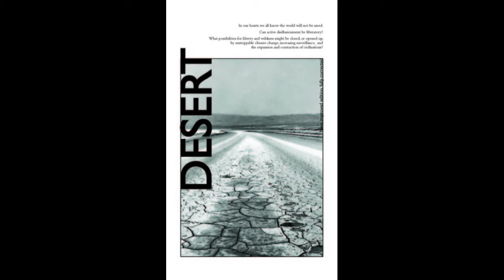"Desert" by Anonymous, Chapter 8: Conservation Amidst Change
Author’s Note
I have written Desert as a nature loving anarchist primarily addressing others with similar feelings. As a result I have not always explained ideas to which I hold when they are, to some extent, givens within many anarchist and radical environmental circles. Hopefully I have written in an accessible enough manner, so even if you don’t come from this background you will still find Desert readable. While the best introductions to ecology and anarchy are moments spent within undomesticated ecosystems and anarchist communities, some may also find the following books helpful — I did.

Peter Marshall, Demanding the Impossible: A History of Anarchism (London: HarperCollins, 2008).

Fredy Perlman, Against His-story, Against Leviathan (Detroit: Black & Red, 1983).

Christopher Manes, Green Rage: Radical Environmentalism and the Unmaking of Civilization (Boston: Little, Brown and Company, 1990).

Clive Ponting, A Green History of the World (London: Penguin Books, 1991).

Forward!
Something haunts many activists, anarchists, environmentalists, many of my friends. It haunted me. Much of our subcultures tell us it’s not there, that we can’t see it, hear it. Our best wishes for the world tell us not to see it. But for many, despite their best efforts — carrying on with the normal activism, the movement building, living both according to and as an expression of their ethics — despite all this, the spectre gains form. The faint image grows more solid, more unavoidable, until the ghost is staring one in the face. And like many monsters of past tales, when its gaze is met — people freeze. Become unable to move. Give up hope; become disillusioned and inactive. This malaise, freezing, not only slows ‘activist workload’, but I have seen it affect every facet of many of my friends’ lives.

The spectre that many try not to see is a simple realisation — the world will not be ‘saved’. Global anarchist revolution is not going to happen. Global climate change is now unstoppable. We are not going to see the worldwide end to civilisation/capitalism/patriarchy/authority. It’s not going to happen any time soon. It’s unlikely to happen ever. The world will not be ‘saved’. Not by activists, not by mass movements, not by charities and not by an insurgent global proletariat. The world will not be ‘saved’. This realisation hurts people. They don’t want it to be true! But it probably is.

These realisations, this abandonment of illusions should not become disabling. Yet if one believes that it’s all or nothing, then there is a problem. Many friends have ‘dropped out’ of the ‘movement’ whilst others have remained in old patterns but with a sadness and cynicism which signals a feeling of futility. Some hover around scenes critiquing all, but living and fighting little.

“It’s not the despair — I can handle the despair. It’s the hope I can’t handle.” [1]

The hope of a Big Happy Ending, hurts people; sets the stage for the pain felt when they become disillusioned. Because, truly, who amongst us now really believes? How many have been burnt up by the effort needed to reconcile a fundamentally religious faith in the positive transformation of the world with the reality of life all around us? Yet to be disillusioned — with global revolution/with our capacity to stop climate change — should not alter our anarchist nature, or the love of nature we feel as anarchists. There are many possibilities for liberty and wildness still.

What are some of these possibilities and how can we live them? What could it mean to be an anarchist, an environmentalist, when global revolution and world-wide social/eco sustainability are not the aim? What objectives, what plans, what lives, what adventures are there when the illusions are set aside and we walk into the world not disabled by disillusionment but unburdened by it?